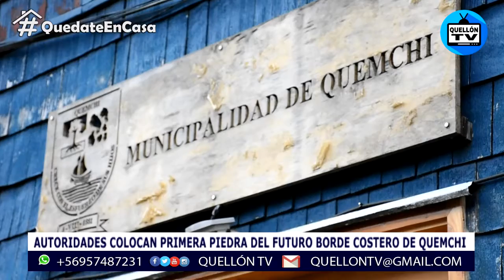AUTORIDADES COLOCAN PRIMERA PIEDRA DEL FUTURO BORDE COSTERO DE QUEMCHI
Quemchi | La iniciativa que busca darle una nueva cara al borde costero de la localidad quemchina, es financiada con recursos del ministerio de Obras Públicas, comprende 4 tramos y una inversión de más de 3.700 millones de pesos, beneficiando a los habitantes de Quemchi y turistas que visiten la provincia de Chiloé.

Más detalles el siguiente informe de nuestro departamento de prensa